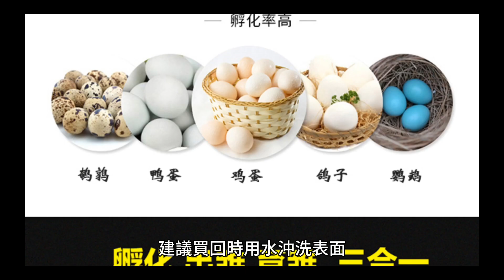安心吃好蛋 專家譚敦慈傳授撇步